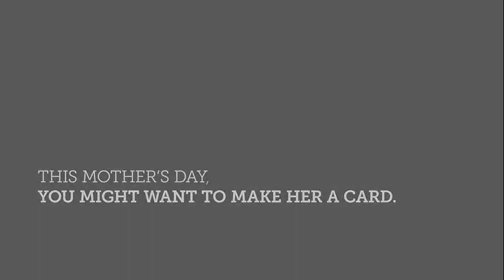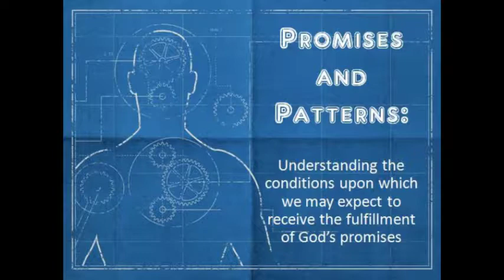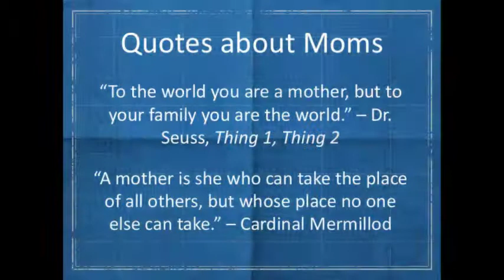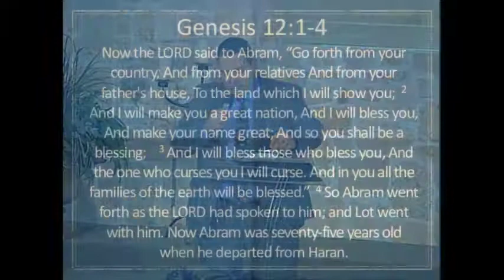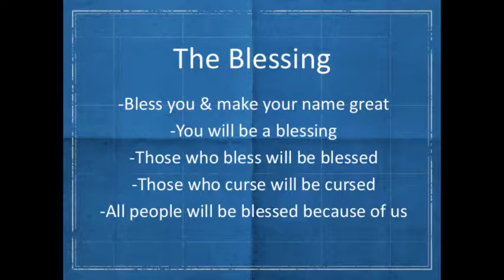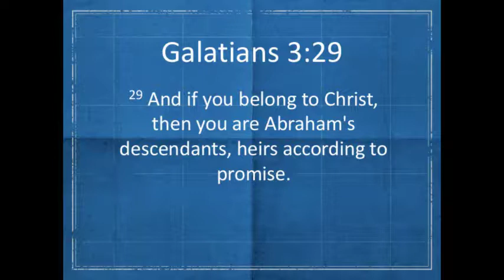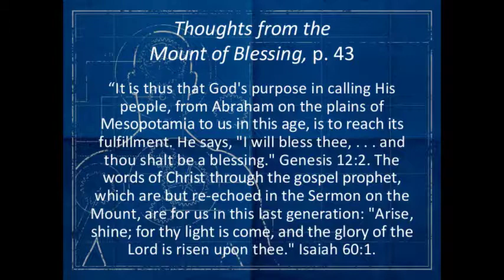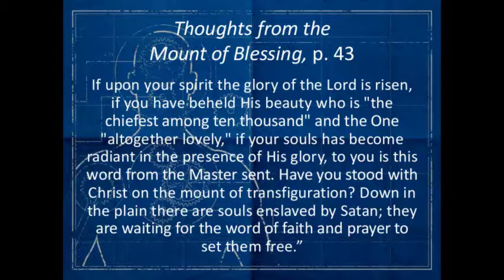Burleson Adventist 05-13-17 Mothers Day Special